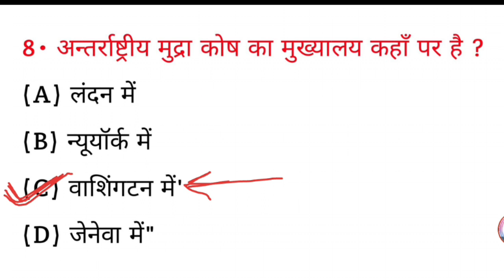अंतरराष्ट्रीय मुद्रा कोष का मुख्यालय कहां स्थित है?| antarrashtriy mudra kosh ka mukhyalay kahan hai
अंतरराष्ट्रीय मुद्रा कोष का मुख्यालय कहां स्थित है? || antarrashtriy mudra kosh ka mukhyalay kahan sthit hai